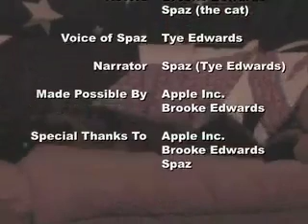Spaz and Sleep 2: Spaz, Sweet, Spaz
THIS IS THE SECOND EPISODE OF THE ALL NEW COMEDY SERIES, "SPAZ AND SLEEP".